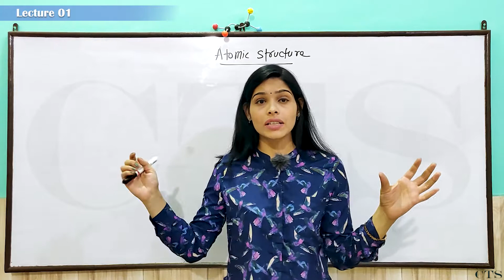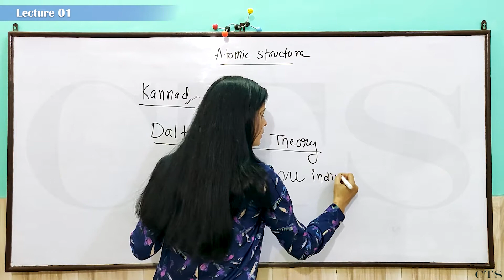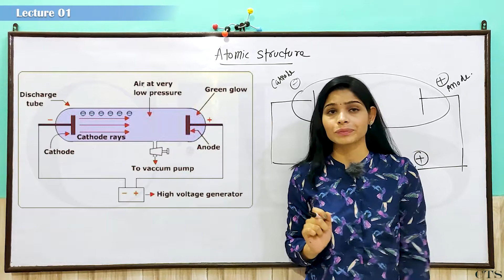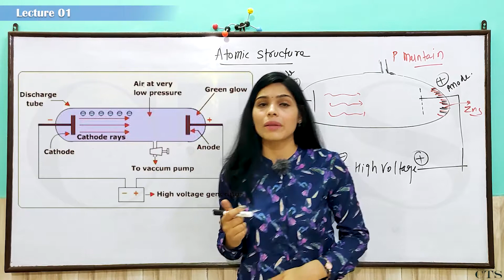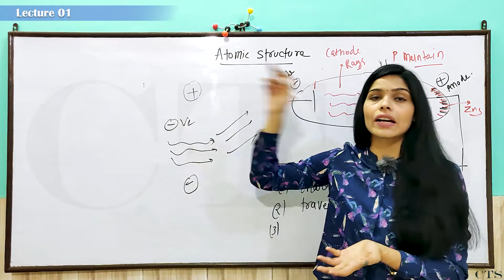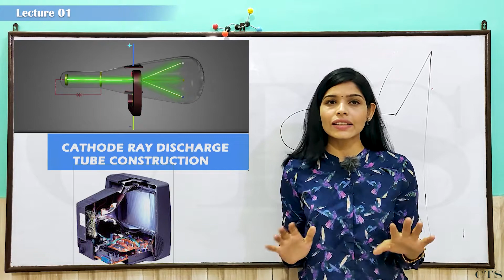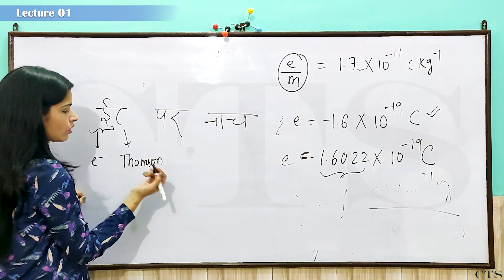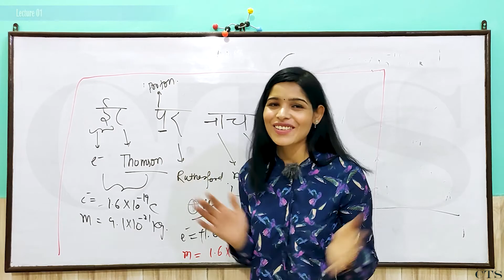Structure of Atoms Class 11 | Lecture 01 | Dalton's Atomic Theory | Cathode Ray Experiment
Structure of Atoms Class 11 | Lecture 01 | Dalton's Atomic Theory | Cathode Ray Experiment | Chemistry by Tanuja Sharma | CTS |

Lecture 01 Contents:
1. Dalton's Atomic Theory
2. Cathode Ray Experiment

For IIT-JEE, NEET, CBSE Class 11

Give us your support through likes, shares and subscribes.
For notes, PDFs etc., follow our Telegram Channel.

Links are provided on our Home Page (on Laptop/PC) and on our About Page (on Mobile Phones).

* KEYWORDS *
structure of atom class 11 neet
structure of atom class 11th